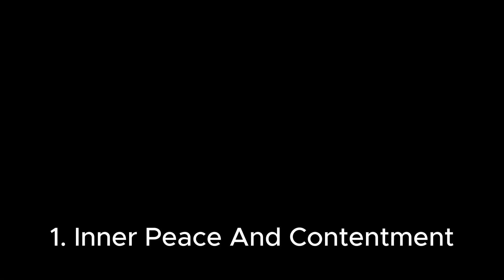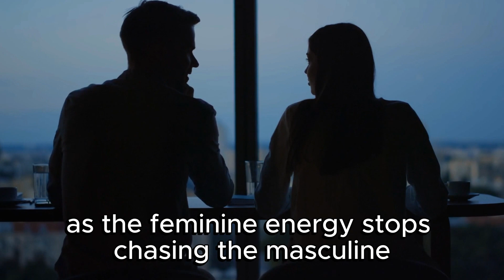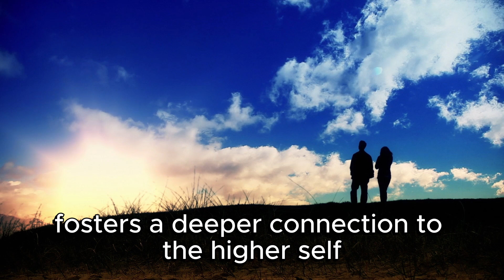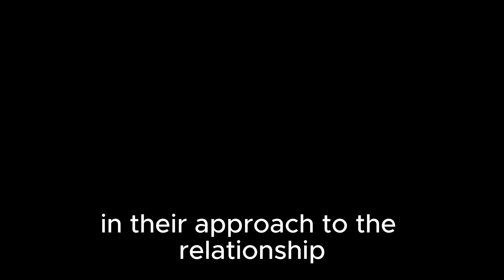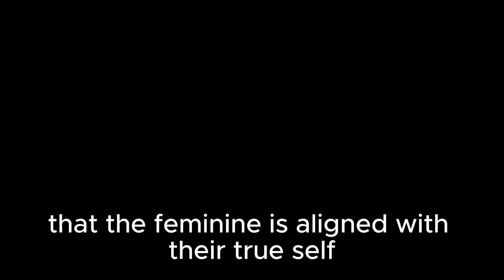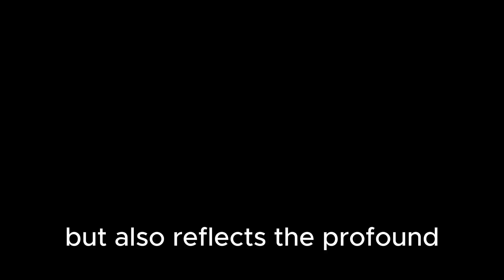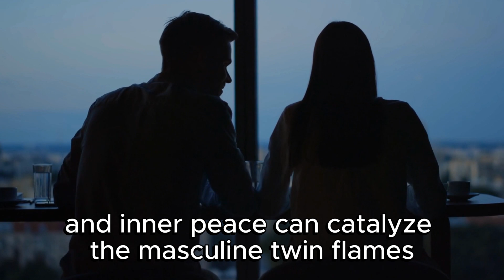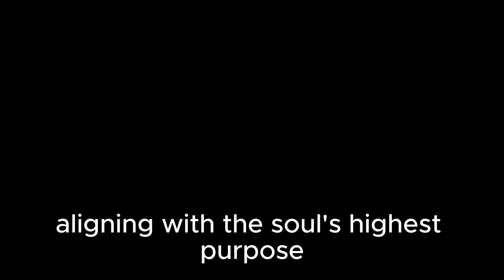10 Divine Signs When the Feminine Stops Chasing the Masculine Twin Flame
🌟 Divine Signs When the Feminine Stops Chasing the Masculine Twin Flame! 🌟

✨ When the feminine energy in a twin flame relationship stops chasing the masculine counterpart, it marks a profound shift in their connection. This video explores the powerful signs that emerge during this transformation! 🦋💖

00:00 | Intro.
00:49 | 1. Inner Peace & Contentment 🌸
02:12 | 2. Self-Love & Empowerment 💪
03:43 | 3. Balance & Harmony ⚖️
05:06 | 4. Increased Intuition and Spiritual Awareness🧘‍♀️
06:30 | 5. Detachment from Outcome 🕊️
07:52 | 6. Synchronicities and Signs🌟
09:18 | 7. Improved Relationships with Others🤝
10:42 | 8. Creativity and Passion🎨
12:09 | 9. Masculine Twin Flame's Shift🔥
13:17 | 10. Union with Higher Self🌈

Join us as we delve into how these signs indicate growth, healing, and alignment with your higher self. Learn how the feminine's self-love and spiritual awakening journey can catalyze transformation in the masculine twin flame and lead to a profound union with the higher self. 🌌💫

Don't miss out on this enlightening journey! 🚀✨